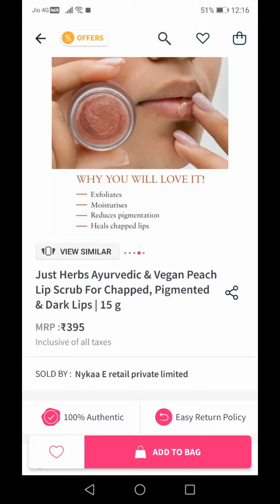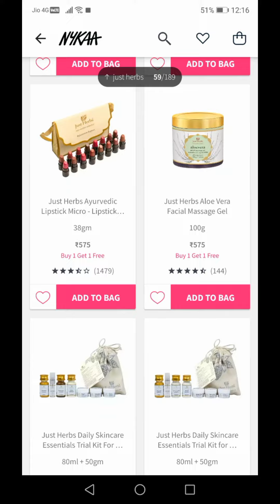Just Herbs Buy one Get one Offer 😍